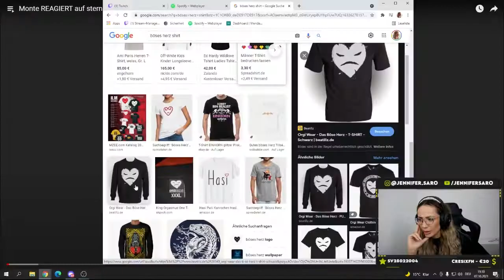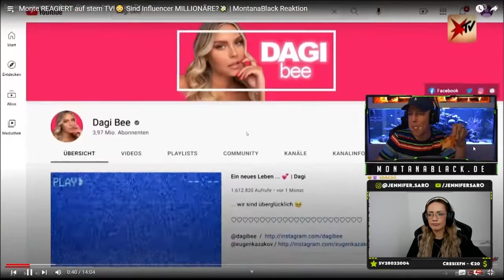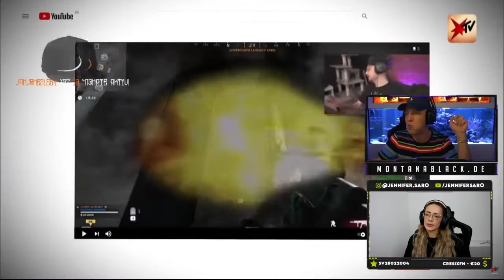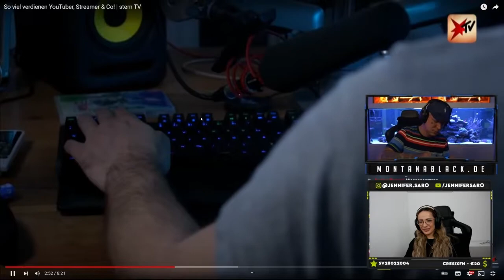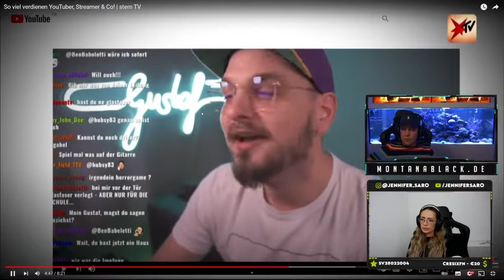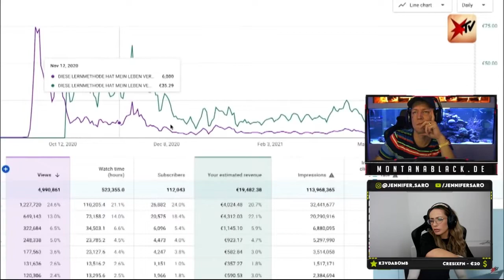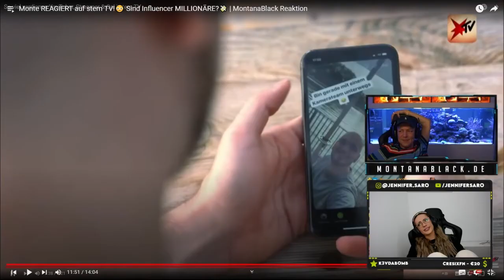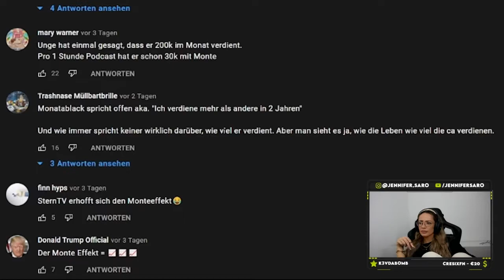Wie viel verdienen Influencer | SaroAvocado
► jennifer.saro

XOXO, JS